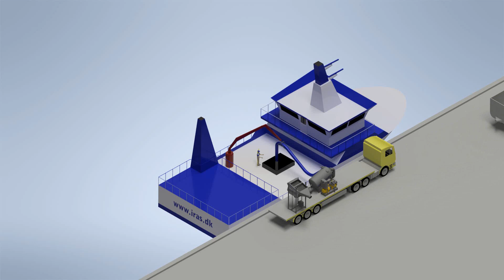Iras- Fish & Ice Handling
IRAS is supplying the modern fishing and aquaculture industry with innovative solutions within: Fish handling, Offal handling, Ice handling, Discharging, Classification, Weighing, Storage and Internal Distribution Systems.